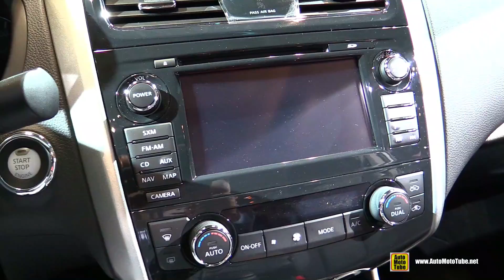2015 Nissan Altima SL - Exterior and Interior Walkaround - 2015 Chicago Auto Show